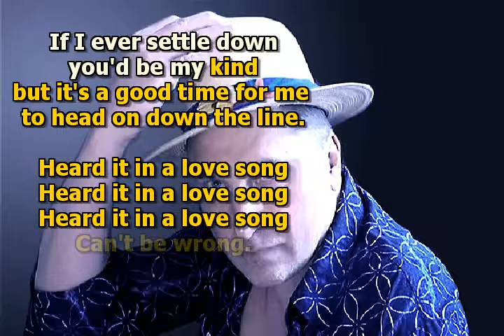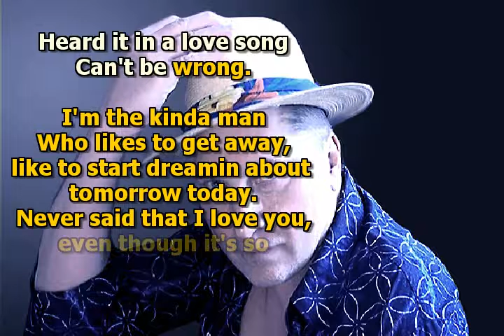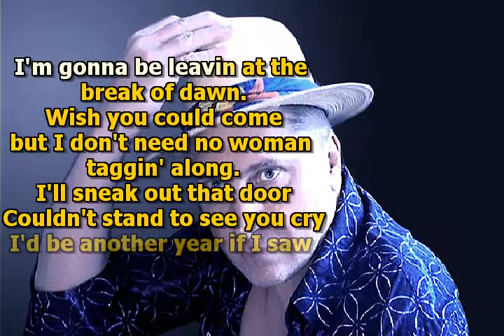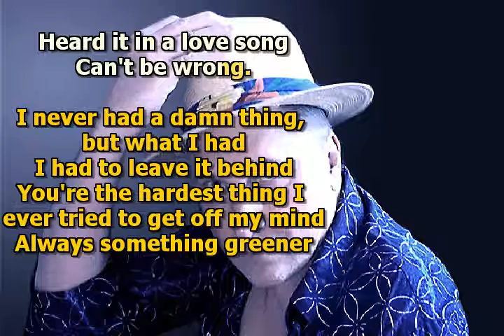MIKE MALAK & The Fakers - Heard It In A Love Song (cover with lyrics)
no original music has been used to create this video, this cover song has been entirely performed by Mike Malak & The Fakers  (c) Mike Malak for this cover version

Heard It In A Love Song is a romantic sweet country rock tune about freedom of a country boy :-) made famous by Marshall Tucker Band. this cover with onscreen lyrics